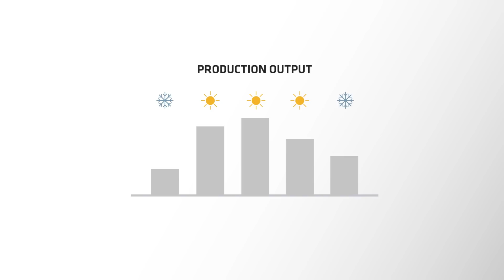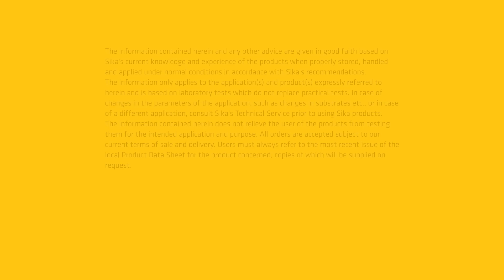SikaForce® 3-Component Adhesive System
The 3-component adhesive system is an ideal addition to Sika's product portfolio of adhesives for sandwich panels used in vehicle manufacturing.

At Sika, we currently use 1- and 2-component SikaForce® and SikaMelt® hot melt adhesives. With the latest addition of the SikaForce® 3-component system, we can now offer the full range of adhesive systems to our customers. This technology enables vehicle panel manufacturers to increase their output by compensating for temperature changes. This results in a consistently high production output.